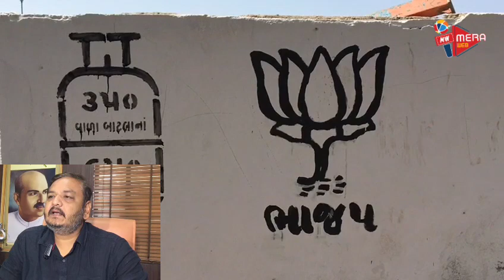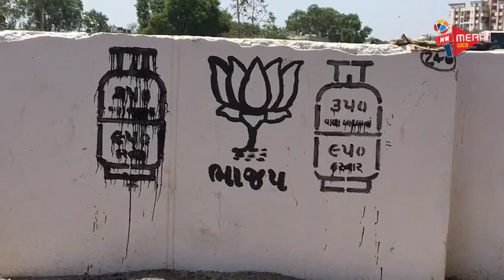JAMNAGAR : જામનગરમાં ભાજપ કોંગ્રેસ વચ્ચે વોલ વોર શરૂ , સાંભળો શું કહે છે શાસક અને વિપક્ષ?